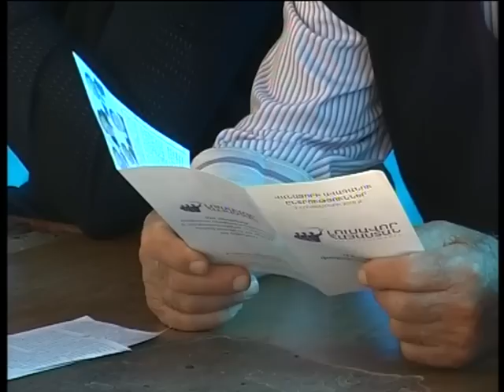Lori Tv-"Վանաձորցիների մասնակցությամբ է իրականացվելու քաղաքի լուսավոր կառավարումը" Քրիստ Մարուքյան